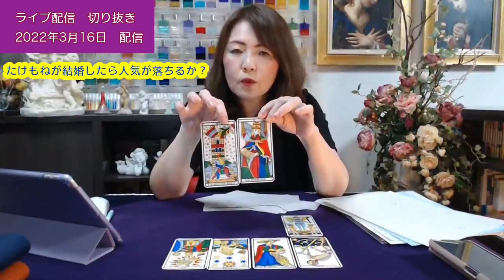【ライブ切り抜き】たけもねが結婚したら人気は落ちるか？✨2022/3/16【リクエスト占い】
2022/3/16ライブ配信中にリクエストいただいた
たけもねが結婚したら人気は落ちるか？
をタロットで占ってみました✨

今までに配信したたけもね占い動画

佐藤健さんのご両親は上白石萌音さんのことをどう思ってる？

占いで人生を変えるわけではありません

1963年1月生まれ
７回の妊娠、２回の流産、５人の子育て（帝王切開・臨死体験）

1万人以上の対面セッションを経験。

2007年　HASPYINC.JAPAN認定カウンセラー
2008年　フィリップカモワン直伝
2009年  ASIACT公認カウンセリングスキル終了
2010年  ヘミシンク・モンロー研究所プログラム
2011年　ＡＢＨ米国催眠療法協会